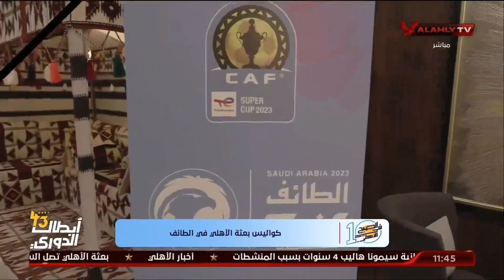اللقاء الكامل - سامح سمير وحوار حول السوبر الافريقي وتحديات الأهلي بالموسم الجديد | بتاريخ 13-9-2023